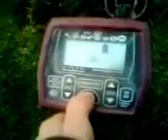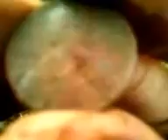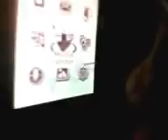Random hunts of the day.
It was getting late anyways, so i went ot n dug myself sum plugs, it was fun, & awesome!